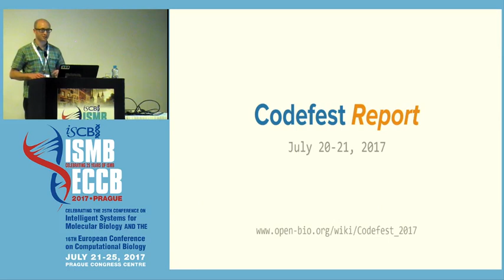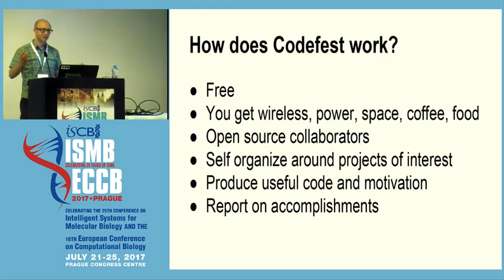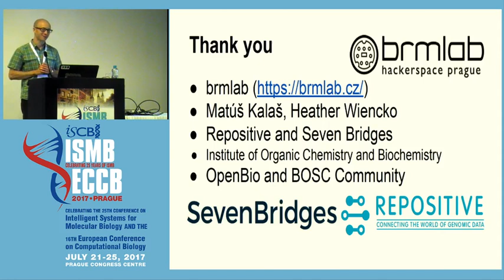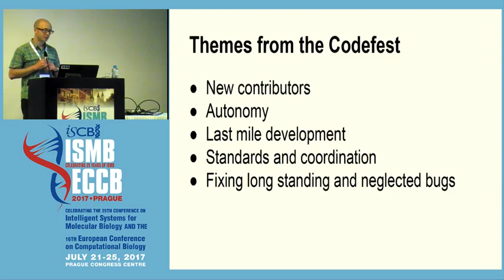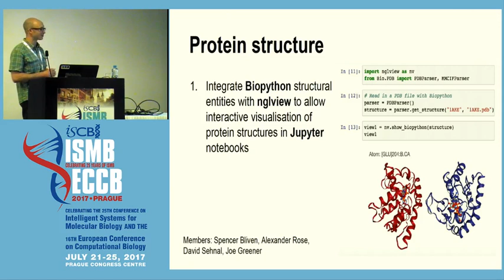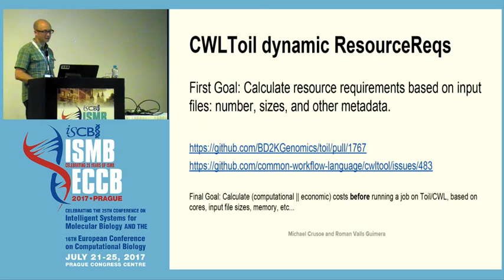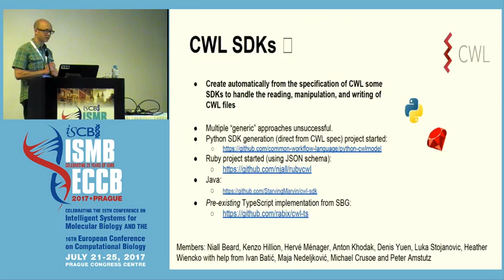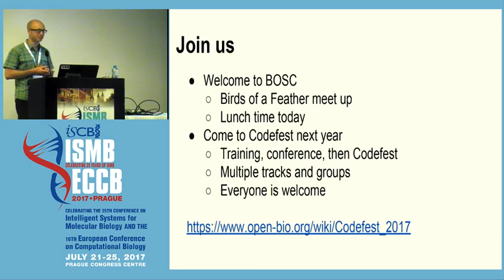2017-07-22 Brad Chapman "Codefest 2017 summary"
Presented at the Bioinformatics Open Source Conference (BOSC) 2017 in Prague.